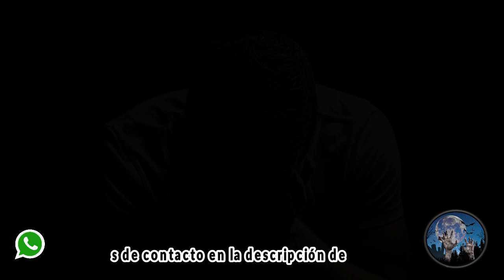ACOSADO POR EL ALMA DE MI ESPOSA | HISTORIAS DE TERROR | RELATOS PARANORMALES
Hasta donde es capaz de llegar una persona que es sumamente celosa? Sera capaz su alma de no descansar en paz con tal de que su pareja no sea feliz? Descubrelo en esta historia de terror.

Historia adaptada por Tom Aguilar para Relatos Paranormales Oficial